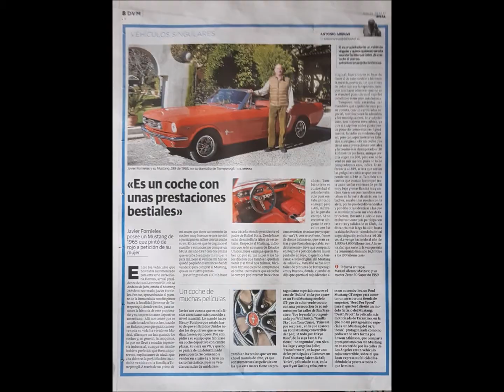FordMustang289 JavierFornieles Ideal.es CochesClásicos Jaen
El video de este Mustang 289, propiedad de Javier Fornieles, se grabó en el Término Municipal de Torreperogil, (Jaén, España), el día 6 de Diciembre del año 2017

Grabación y Edición: Ángel García Tamayo